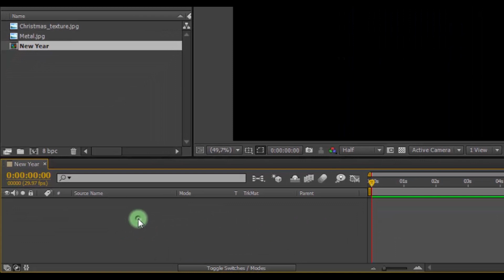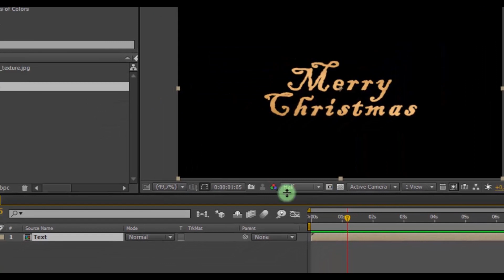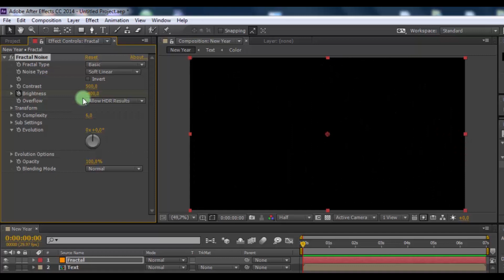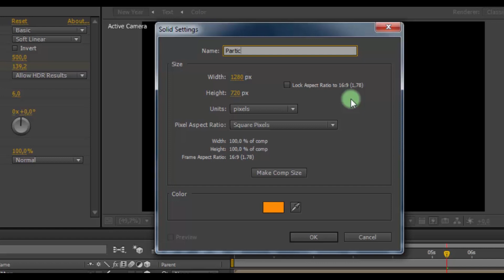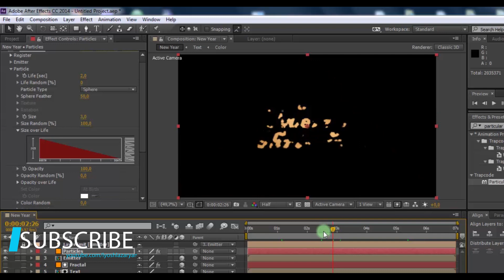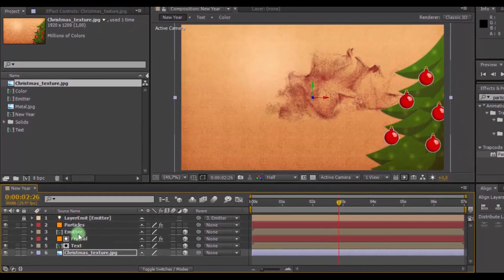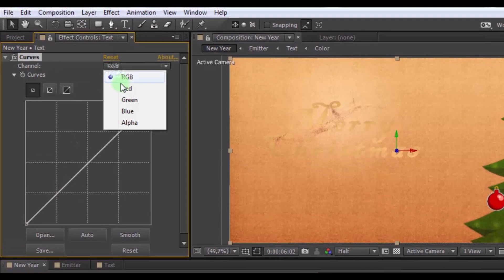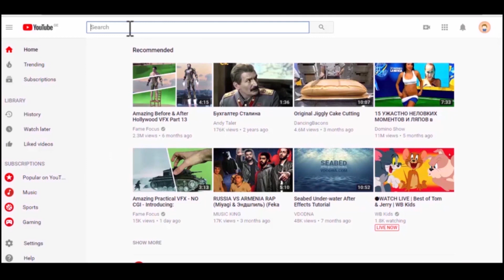Merry Christmas Animation in After Effects - After Effects Tutorial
Merry Christmas Animation in After Effects - After Effects Tutorial -Trapcode Particular

►•PLEASE CLICK LIKE UNDER VIDEO:

Hi guys,welcome back to my another after effects tutorial,
- Please write in comments, this tutorial is good or not?

Today i will show how to create Merry Christmas text animation in adobe after effects cc,3d particles christmas text animation,to create this effect need only AFTER EFFECTS program and TRAPCODE PARTICULAR plugin,Learn how to make christmas animation in adobe AE,100% in After Effects,Tutorial Created on 13/12/18

If you have any questions write in comments

My Official Facebook Page - Join to Not Miss New Tutorials